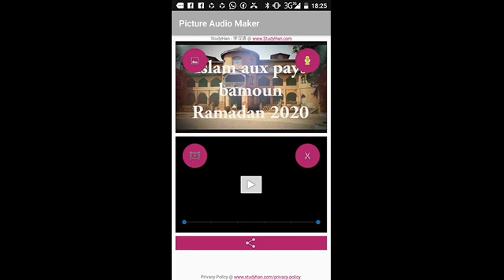Cours 07 sur le ramadan par imam joulebip langue bamoun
Bamoun islam